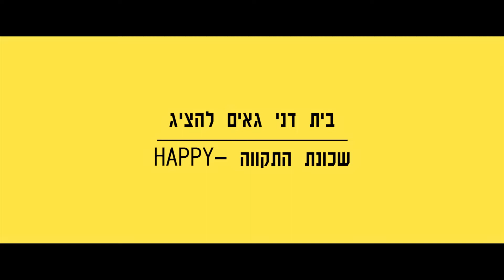בית הספר למחול במרכז בית דני - Pharrell Williams Happy Bet Dani Israel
צילום ועריכה-
יקיר יעיש.

מנהלת אומנותית-
הילית לחמי.

הפקה-
הילית לחמי.

משתתפים-
רקדניות בית הספר למחול במרכז בית דני.
תושבי שכונת התקווה המופלאים.

תודות לתושבי שכונת התקווה שלקחו חלק וזרמו איתנו כי הכי חשוב זה להיות שמח!!!
תודה.

Inspired by Pharrell Williams HAPPY